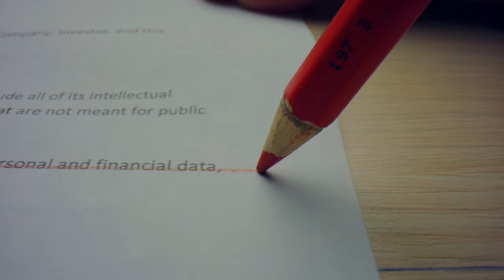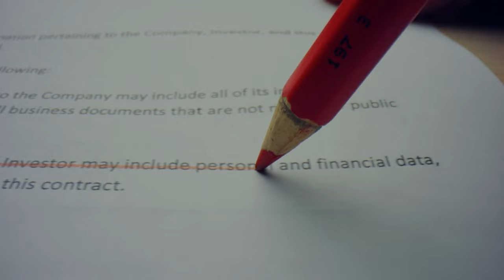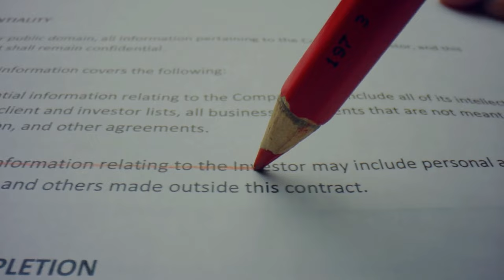Emeklilik sisteminde köklü değişim uzun süre çalışana avantaj geliyor